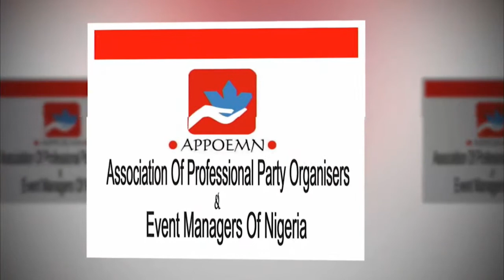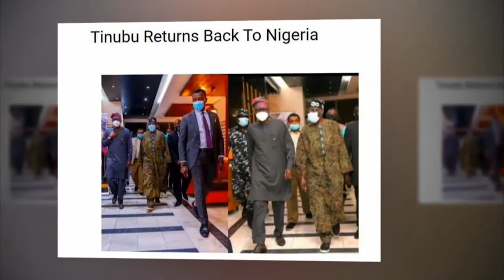The Event Industry: The Nigerian Culture Of Party Planning